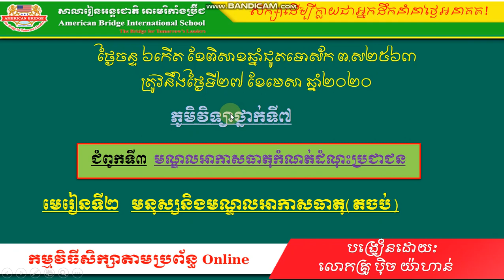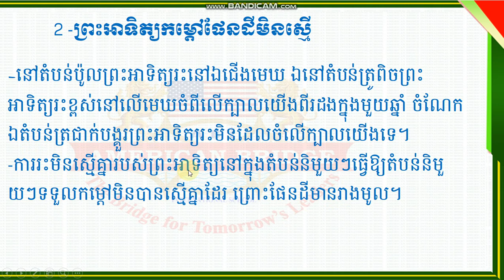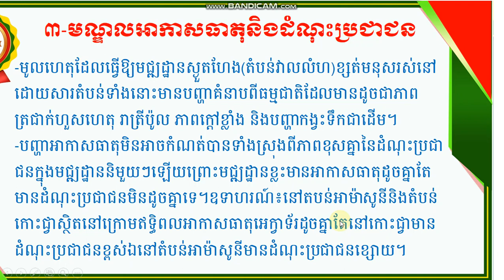ABi.ភូមិវិទ្យា ថ្នាក់ទី៧ ជំពូកទី៣ មនុស្សនិងមណ្ឌលអាកាសធាតុ-03